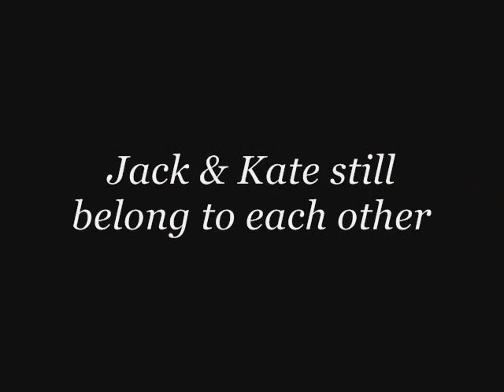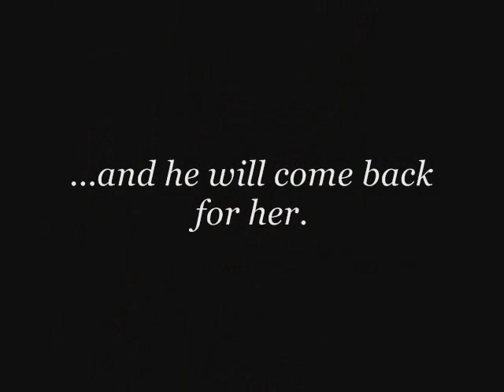LOST [Jack ♥ Kate] - 3rd season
A little video on Jack & Kate.
Until epi 3.13.
It's just about how they still belong to each other.